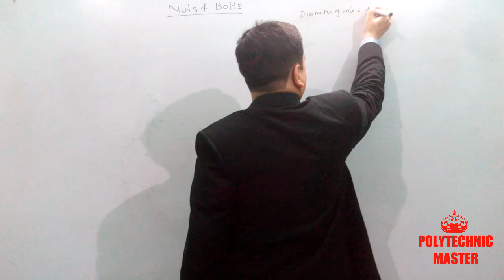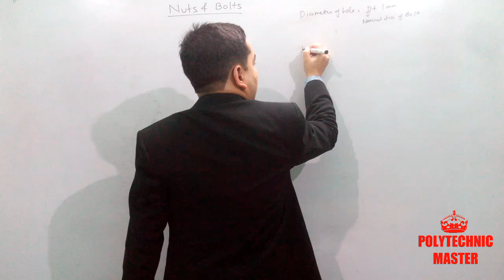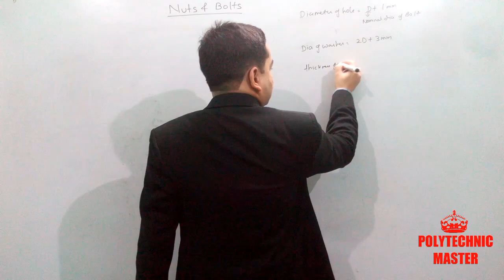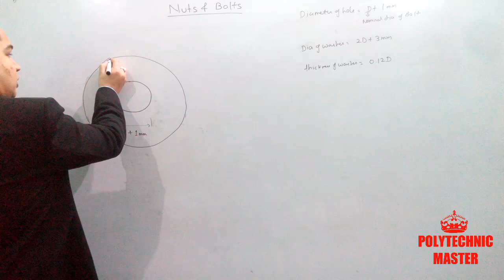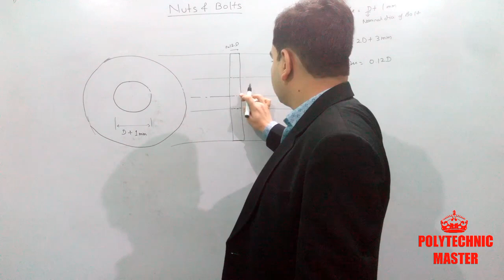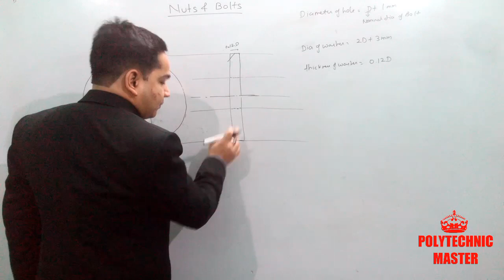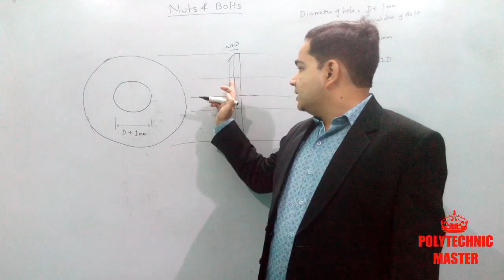Nuts & Bolts I Part 5 Draw Washers plain, chamfered I Second Semester I Diploma/Polytechnic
The chapter’s name is Nuts and Bolt. This video is in the series to learn how to draw and learn engineering drawing for the polytechnic and diploma students of 2nd semester and 1st year step by step and line by line.

In this video we are going to learn Construction or how to draw Plain washer and chamfer washer.

In this chapter we are going to learn how to construct or sketch Different views (top view, front view and side view) of Hexagonal nut, Square Nut, square headed bolt, hexagonal headed bolt and washers. Assembly of hexagonal headed bolt and hexagonal nut with washer, Assembly of square headed bolt with nut and washer.